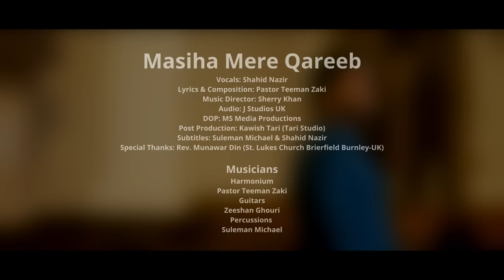New Christmas Geet | Masiha Mare Qareeb | Shahid Nazir | Sherry Khan HD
Song Title: Masiha Mere Qareeb | Arshy Barein Say Ayia
Vocals: Shahid Nazir
Lyrics & Composition: Pastor Teeman Zaki
Music Director: Sherry Khan
Audio: J Studios UK
DOP: MS Media Productions
Post Production: Kawish Tari (Tari Studio)
Subtitles: Soha Gill
Harmonium
Pastor Teeman Zaki
Guitars
Zeeshan Ghouri
Percussions
Suleman Michael
Special Thanks: Rev. Munawar Din (St. Lukes Church Brierfield Burnley-UK)